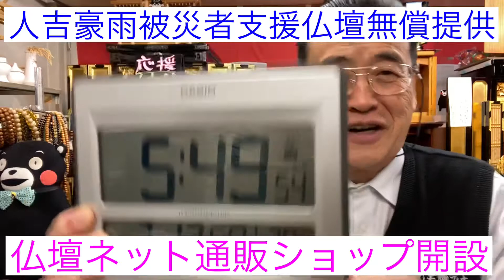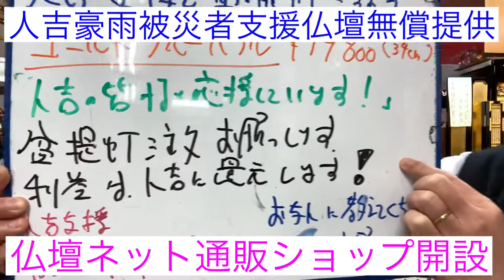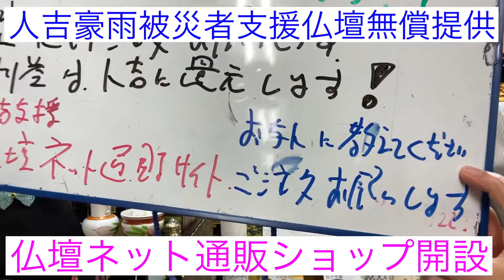熊本 盆提灯 金色置き灯篭 泡出て綺麗 24時間電話注文096-329-0224 人吉被災者支援利益被災者還元 熊本貢献仏壇店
盆提灯カタログ送ります❤️24時間電話受付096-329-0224📞
『人吉応援仏壇購入サイト』オープン❗️ ECサイトのURL👇

24時間受付どうぞお電話ください！